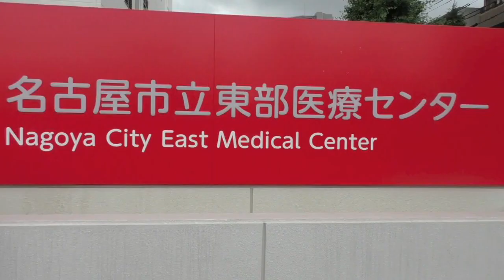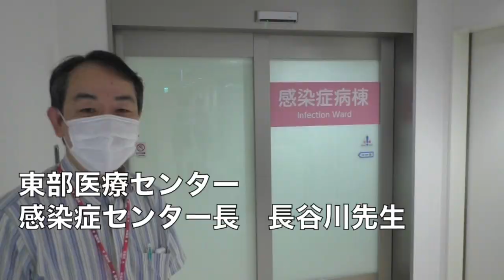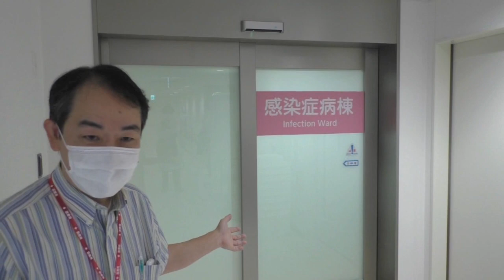名古屋市立大学 学生の皆さんへ 学長からのメッセージ(第五報)